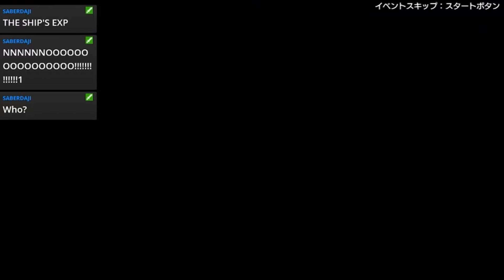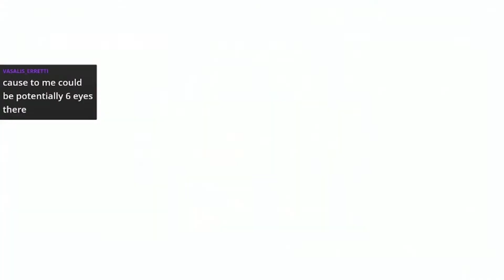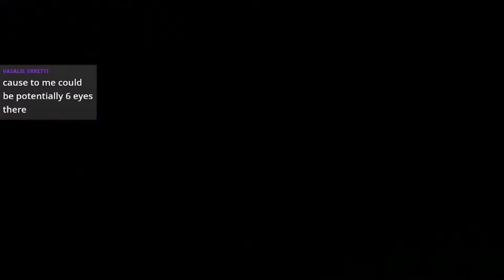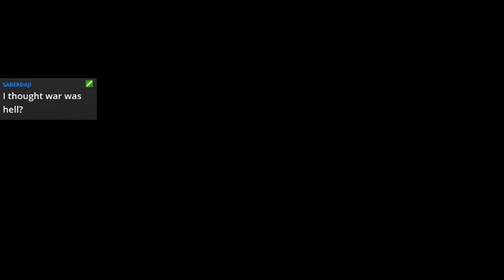Live Stream 3/9/19 Part 6: Super Hero Generation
. Originally Recorded During the Live Stream of March 9th 2019.